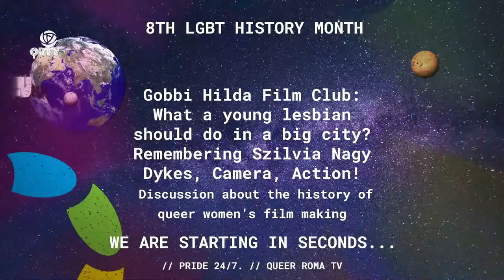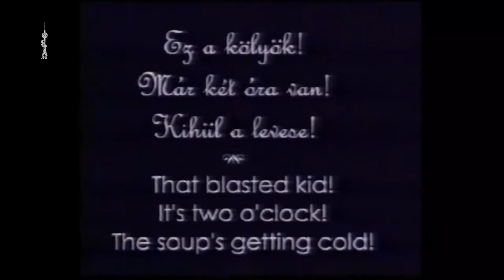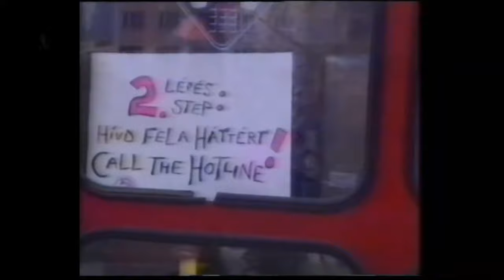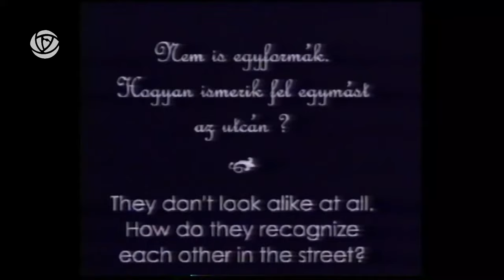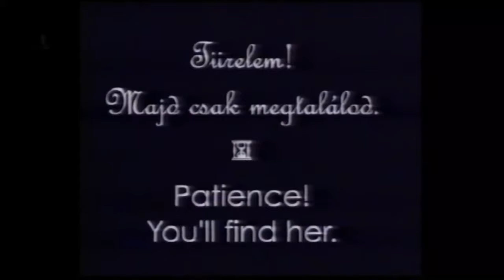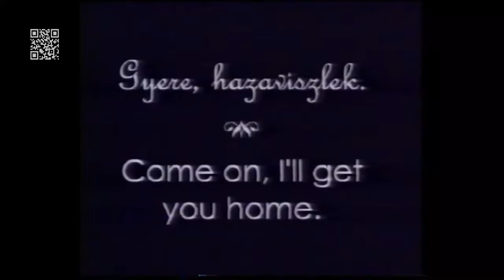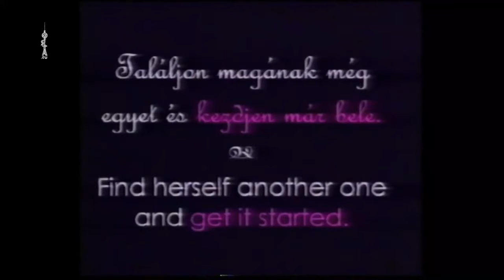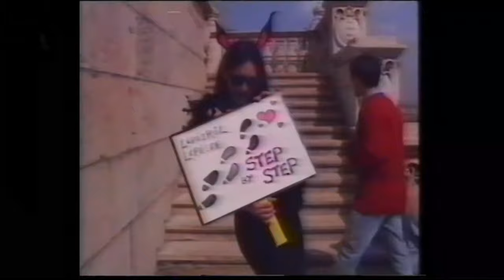A 8. LMBT Történeti Hónap - Gobbi Hilda Filmklub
Nyelv: magyar, angol
Gobbi Hilda Filmklub:
“Mihez kezdjen egy fiatal leszbikus a nagyvárosban?” - Nagy Szilvire emlékezünk
Majd: ”Leszbikus filmesek akcióban” - Beszélgetés a queer női mozi történetéről

8th LGBT History Month

Gobbi Hilda Film Club:
“What a young lesbian should do in a big city?” - Remembering Szilvia Nagy
“Dykes, Camera, Action!” - Discussion about the history of queer women’s film making